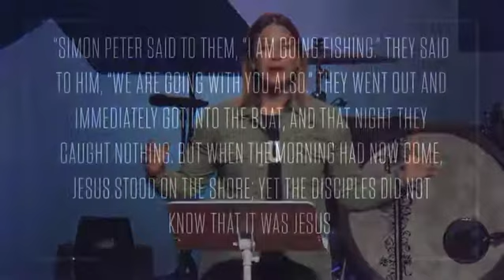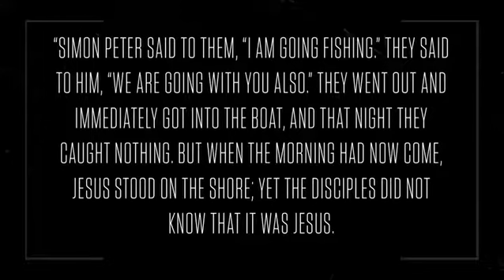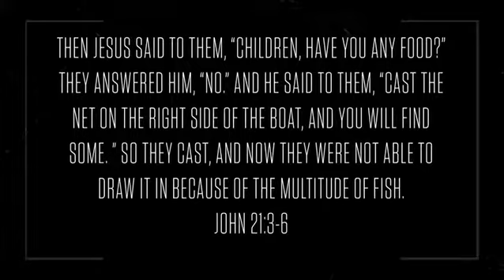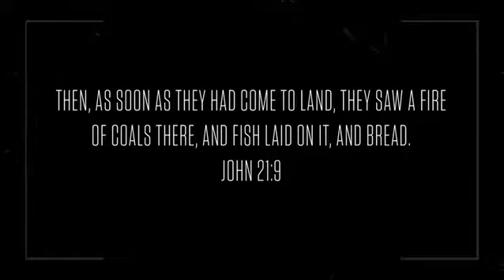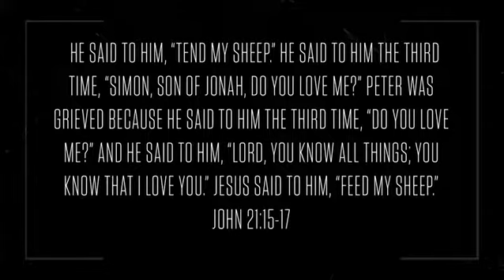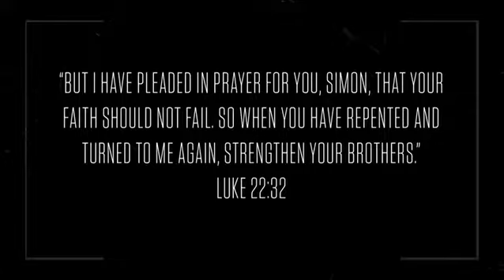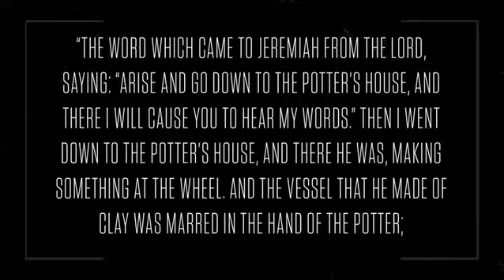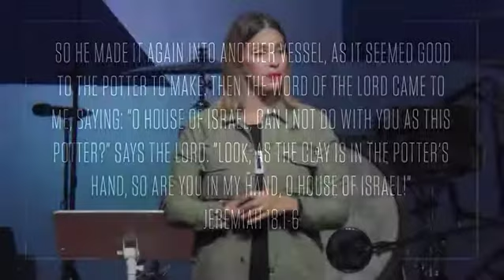MOVE 2017 OK DAY 4 PM - Noemi Chavez